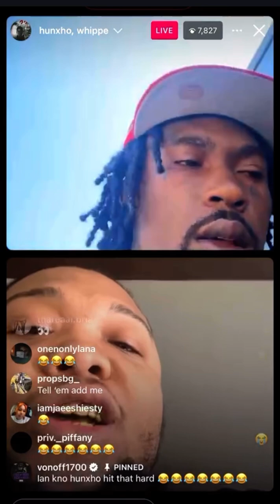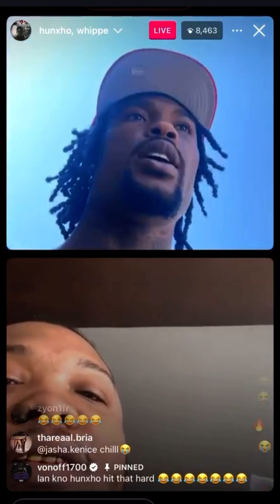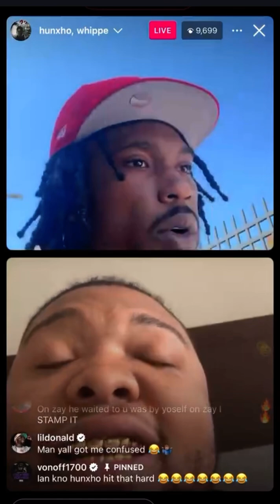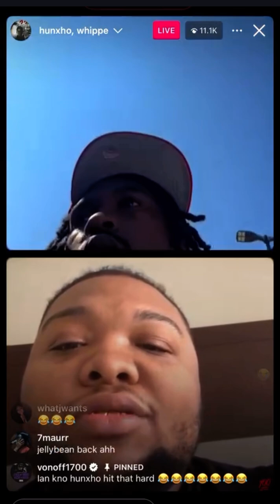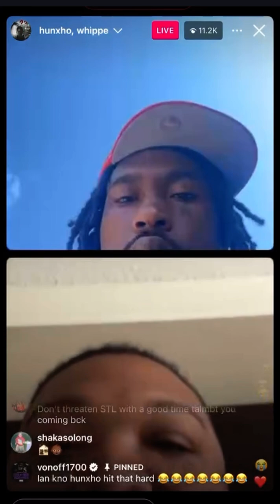Hunxho Goes Live after knocking out ￼Heavy g